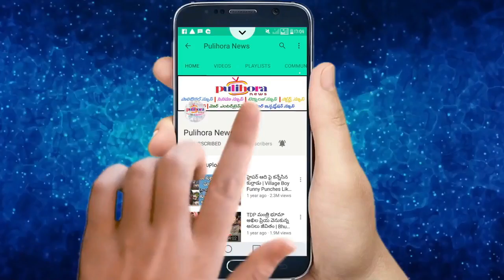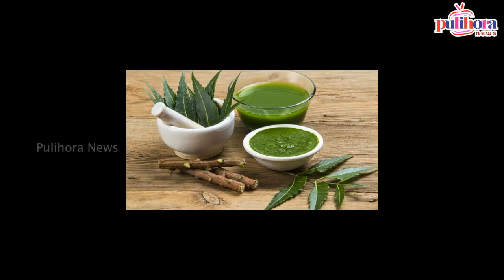డయాబెటిస్ ను తగ్గించే పవర్ఫుల్ టిప్స్..! || Best Home Remedies To Get Rid Of Diabetes | Natural Tips